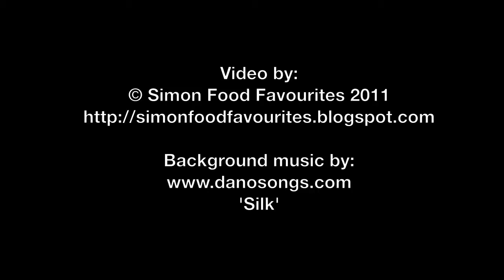The Time Out Shout at Spiedo - 9 Nov 2011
The Time Out Shout at Spiedo serving Little Creatures Beer, Westfield Sydney